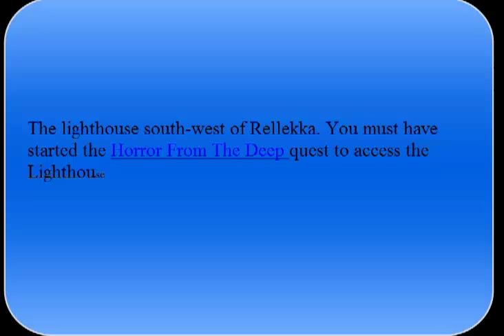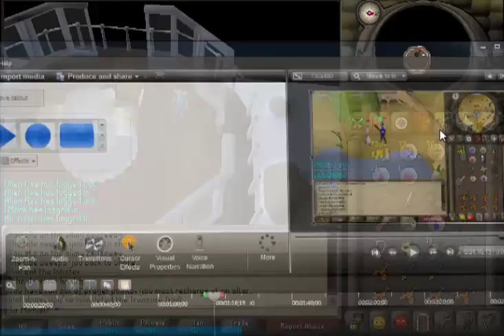Runescape 2007 clue scroll help #9: Bow or curtsy at the top of the lighthouse. Beware of double age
clue lvl 3  + reward, 3 rune longs looool